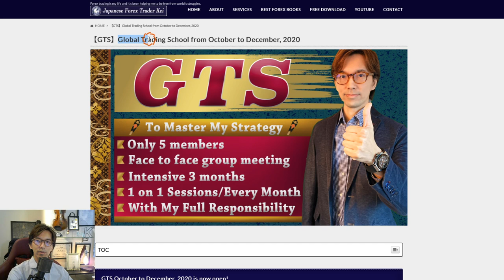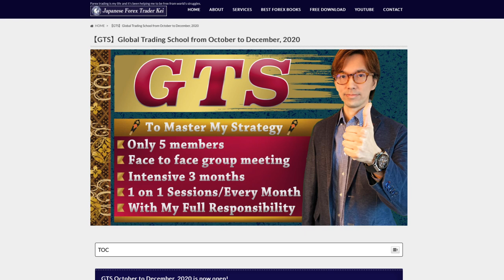GTS Oct Students review: Some are new to forex but absorb information very fast with high motivation